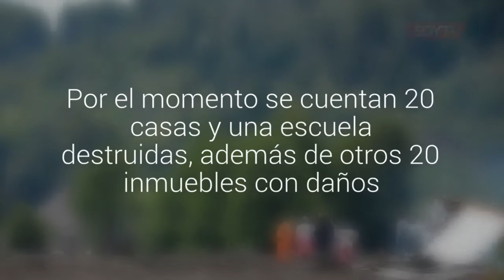Último reporte sobre situación en Villa Santa Lucía: hay 5 muertos y 17 desaparecidos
Por el momento se cuentan 20 casas y una escuela destruidas, además de otros 20 inmuebles con daños.